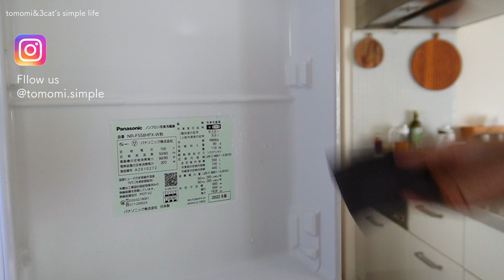【収納】ニトリのケースを使い続ける｜冷凍庫はダイソー保存容器｜掃除も兼ねて見直し｜時短家事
𖧷  購入品や素敵だと思うモノを楽天roomに集めてます🧺🧹🫕

 𖧷 instagramでは暮らしや猫の様子を載せてます🐈🐈🐈

「 tomomiと３匹の猫のシンプルな暮らし」 チャンネルのtomomiです♪
心と暮らしを整えるメンタルコーチ&整理収納アドバイザーをしてます。

𖧷 自分の望む人生に全力で進めるように、シンプルに整える
𖧷 お気に入りのモノを大切にして、インテリアを楽しむ
𖧷 家族と猫と、楽しく心穏やかに暮らす

３匹の猫たちとシンプルに心豊かな暮らし作りを楽しんでいます。
好きなモノや暮らしの道具、掃除や片付けの様子を動画にしています。

ご覧くださる方の暮らしのヒント、片付けや家事のモチベーションになると嬉しいです🙇‍♀️

𖧷 登場する3匹の猫たちの紹介動画はこちら 🐈🐈🐈